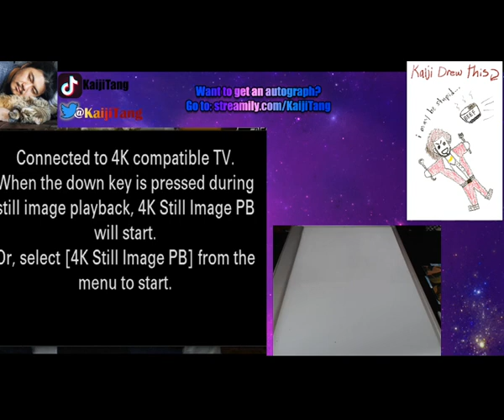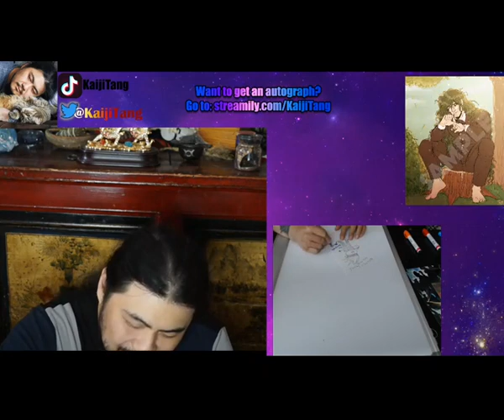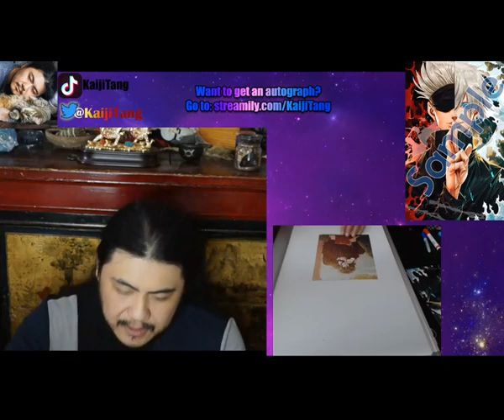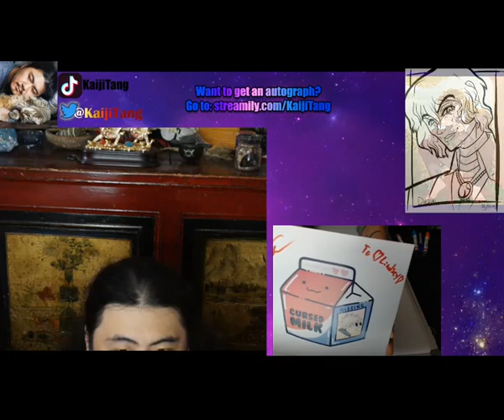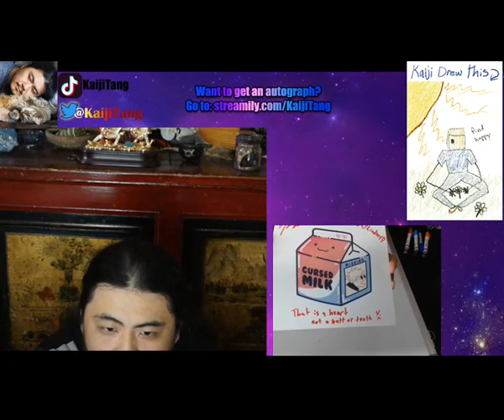Kaiji Tang | Fire Emblem & Jujutsu Kaisen | Q&A and Autographs (05-28-22)